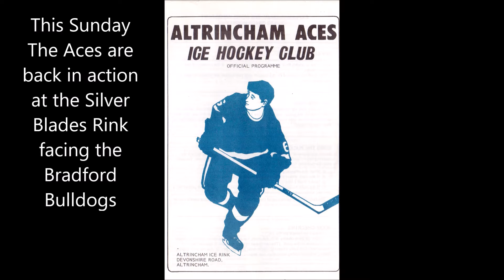Altrincham Aces v Bradford Bulldogs Advert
Preview of the Aces v Bulldogs match on 12th Feb 2017